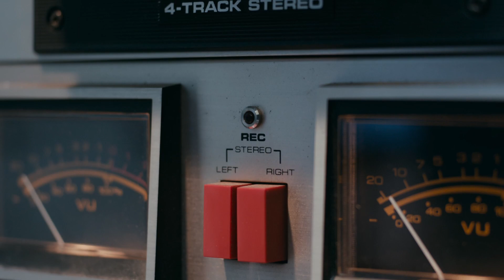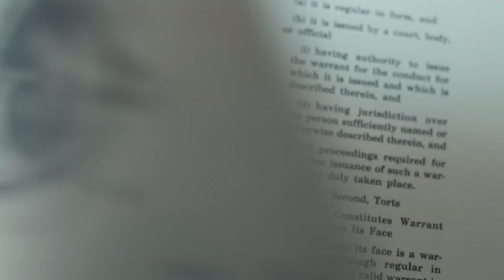Love Is Blind (2019) Official Trailer HD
A funny and irresistible story of a young girl who literally cannot see or hear her mother, even though she is living with her under the same roof. With the help of an eccentric psychiatrist, and a local, accidental hero, our heroine has to grow up, but falls in love and eventually takes hold of her future - despite not being able to see what's right in front of her.